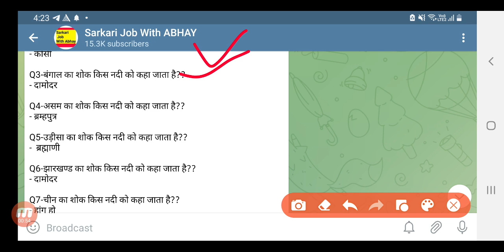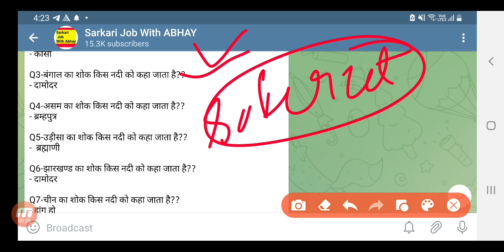UP Super Tet Exam today news must watch